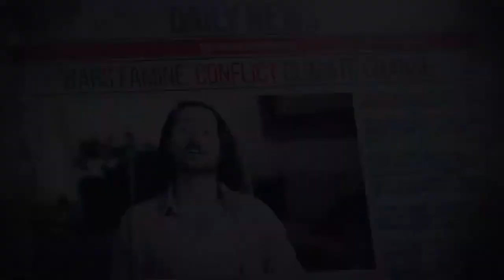#68 Family Promise Interview - Every Child Deserves to Live in a Stable Home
Great.com Talks With... Family Promise

One in 16 children in the US will experience homelessness in some form by the age of six. But many people don't understand how deep-rooted poverty is.

Family Promise wants to see homeless families in the USA stably housed so that their children can look forward to a bright future.

Find out how volunteers become advocates for the homeless, helping them feel respected, represented and understood.